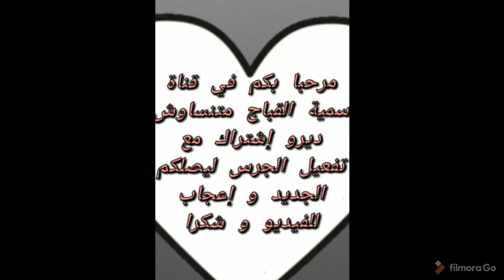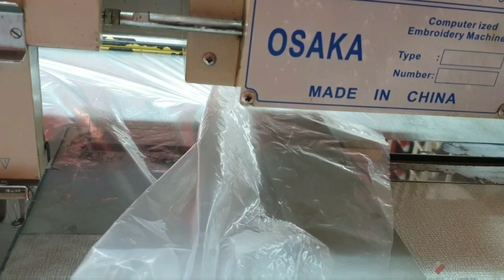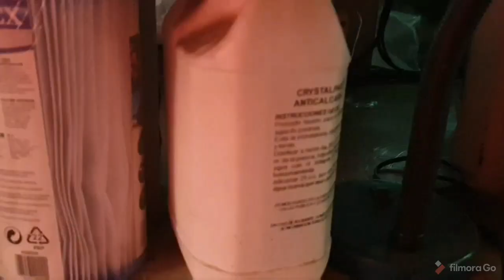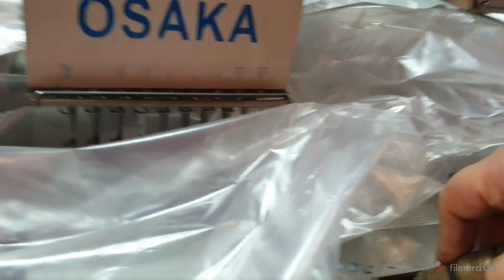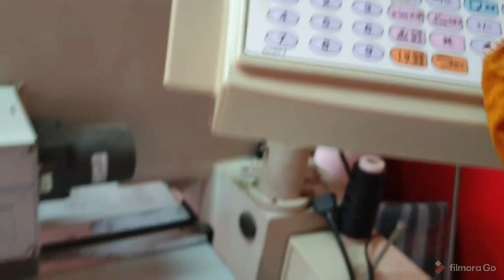كيفية تنظيف وتزييت الة الطرز بالكمبيوتر مع سمية القباج فأهلا بكم جميعا 👌👌👌